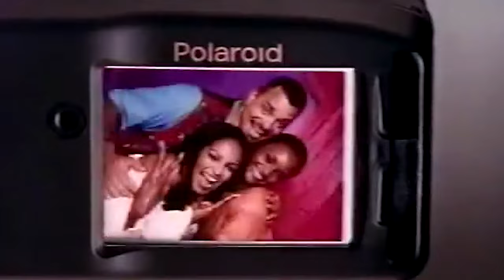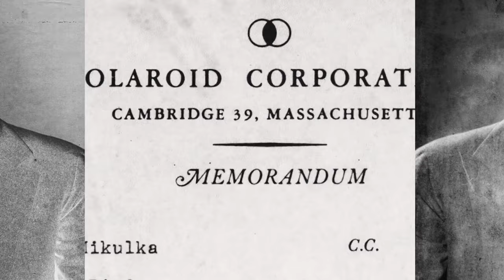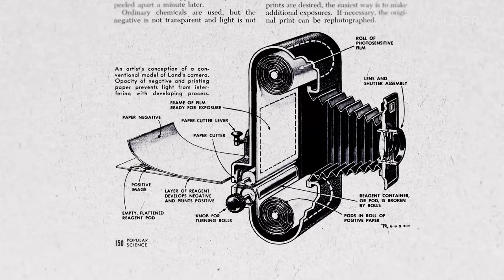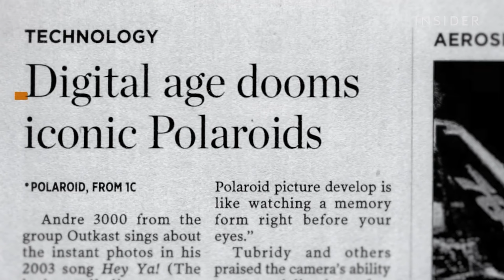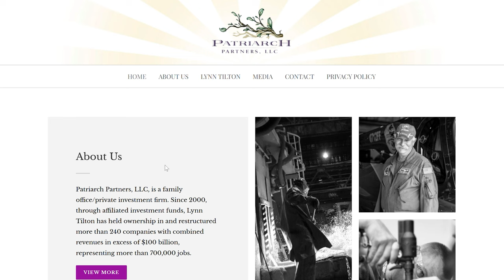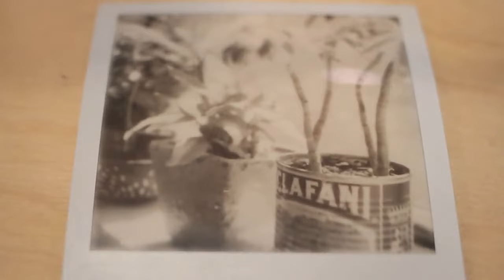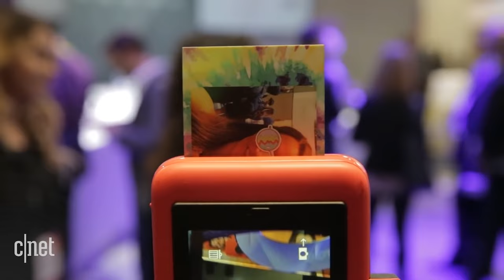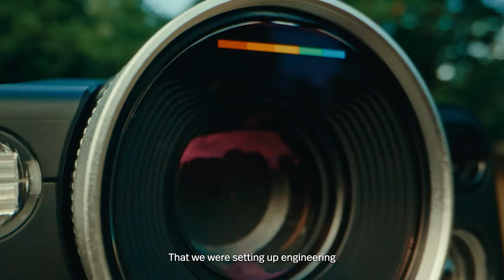Polaroid's INCREDIBLE Comeback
Polaroid is a company that just won't go away. And thank God for that. In this video, we'll dive into the fascinating history of Polaroid and explore their incredible comeback. Join me on a journey through time as we unravel the story of this iconic brand. From the origin in the 1930's to the release of Polaroid's new advanced camera, the Polaroid I-2.

Polaroid, founded by Edwin Land in 1937, revolutionized the world of instant photography with their groundbreaking invention, the Polaroid camera. The ability to snap a picture and have it develop before your eyes was nothing short of magic. For decades, Polaroid was a household name, and their cameras and film were beloved by people worldwide.

However, in the digital age, Polaroid faced tough competition, and the brand saw some challenging times. But the story doesn't end there! Polaroid managed to stage a remarkable comeback in recent years, rekindling the love for instant photography.

In this video, we'll explore the ups and downs of Polaroid's journey, from their early days of innovation to the challenges they faced in the digital era. We'll also delve into the strategies and products that brought Polaroid back into the spotlight, including their modern instant cameras and film.

So, whether you're a long-time Polaroid enthusiast or just curious about their remarkable revival, this video is for you. Join me as we celebrate the enduring legacy and the triumphant return of Polaroid, a brand that continues to capture our memories in an instant.

Velvia 50 in 35mm
Velvia 50 in 120
Velvia 100 in 35mm
Velvia 100 in 120

Fuji 200
Portra 160
Portra 400